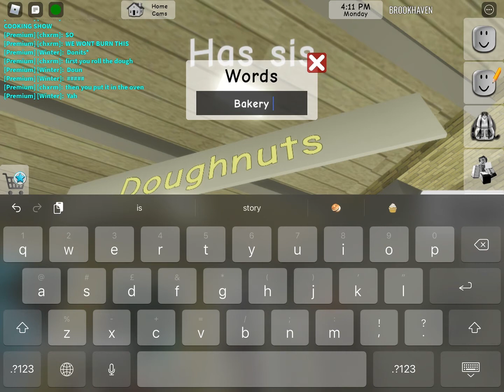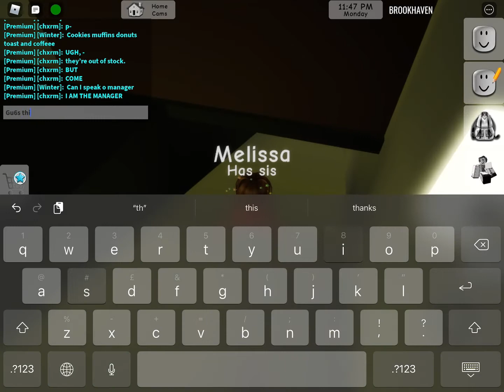Finding secrets with charm